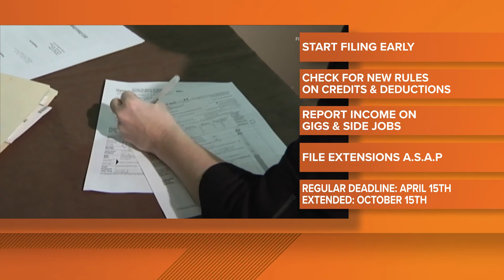On Your Side | Tips on filing your taxes in 2024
Start filing your taxes early and check for new rules on credits and deductions so that there are no surprises last minute. The deadline to file taxes is April 15.